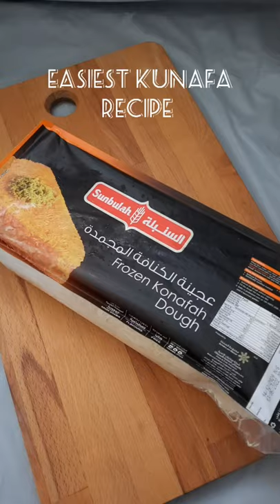Easiest Kunafa Recipe |How To Make Kunafa | Arabic Dessert Kunafa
I'll share here an amazingly easy and perfect way to make this yummy Arabic sweets kunafa. it's also a well known turkish dessert. Try this quick easy and perfect Kunafa Recipe this Eid or Ramadan.

ingredients:
kunafa dough 250 gms
butter 1/2 cup (melted)
orange red food colour as required
for syrup:
*mozzarella cheese 200 gms or as required
* pistachios (crushed) for garnish as required